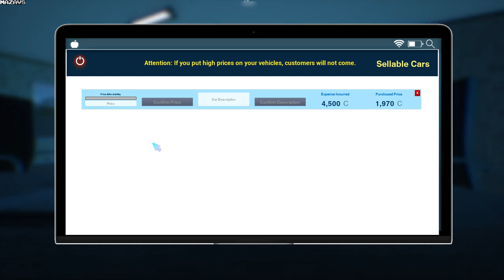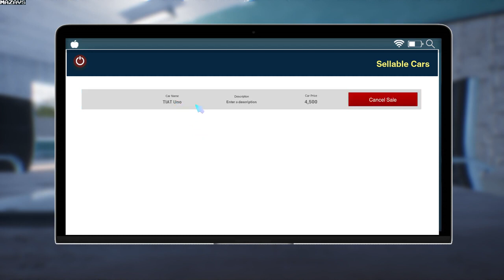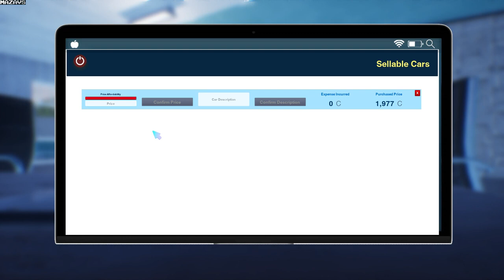Auto Sale Life: Fresh Start Gameplay - 100% Long play - 2024 (No Commentary)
Watch a 100% long play of Auto Sale Life: Fresh Start gameplay in 2024. No commentary, just pure gaming action! Experience the thrill of the auto sale life in this exciting video.

Thank you for checking out my channel and watching the video. Your support really means alot.